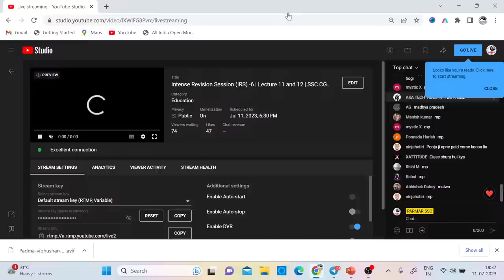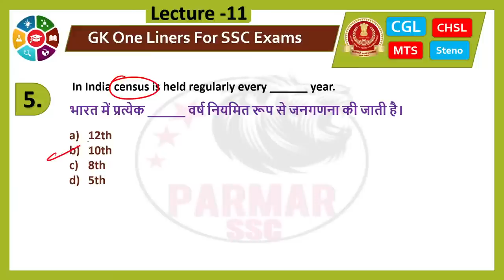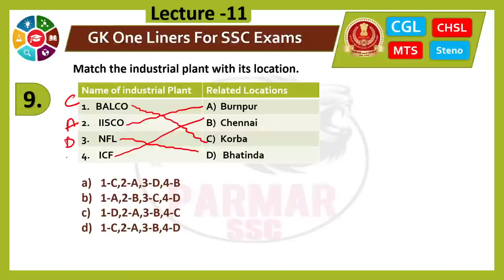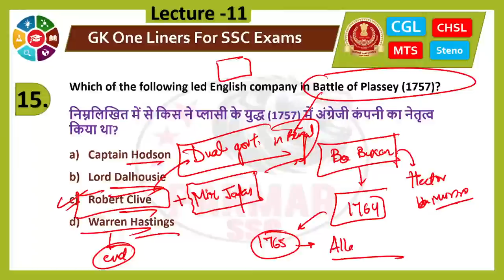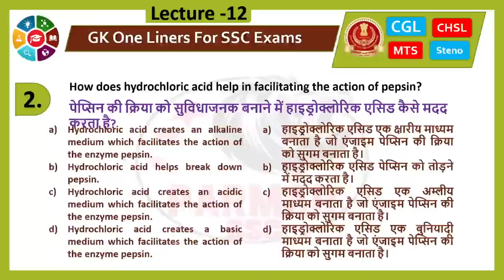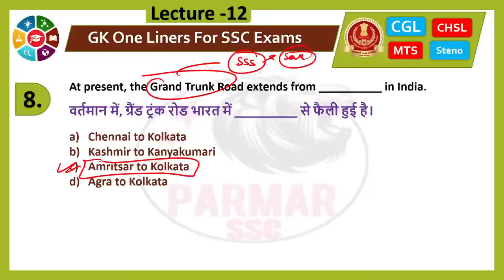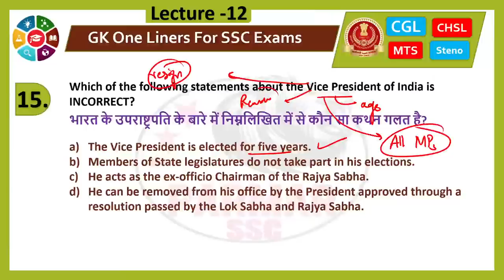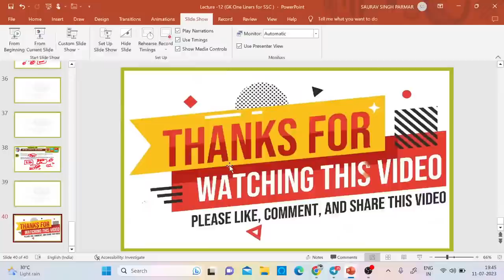Intense Revision Session (IRS) -6 | Lecture 11 and 12 | SSC CGL | CHSL | CPO | 2023 | Parmar SSC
IN this IRS Session we will revise our all ssc pyq session one by one , in IRS - 6, we will cover lecture - 11 and 12 of SSC PYQ session which we have already covered .